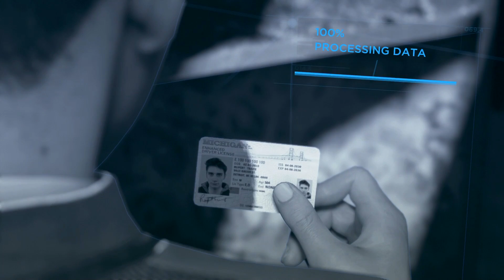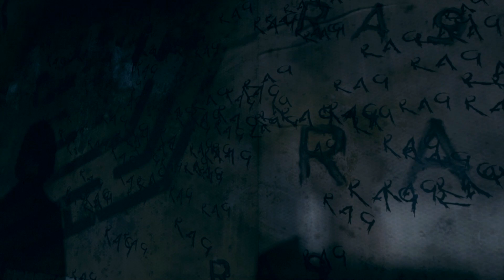Let's Play Detroit Become Human (Part 9)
WELCOME TO THE WORST LET'S PLAY OF ALL TIME.
I'm playing this game with Jackson from the Third Wheel!

Jackson's Twitter: @framedodge